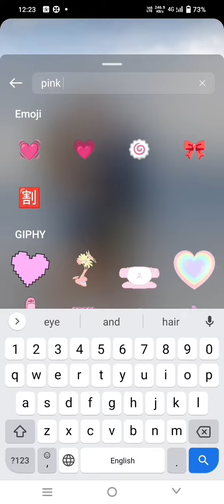Instagram story ideas//Anniversary status idea's 🔥😊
If This Video Helpful To You
Hit Likes